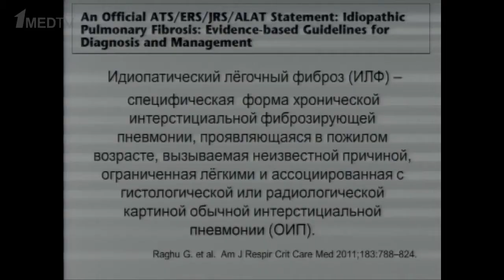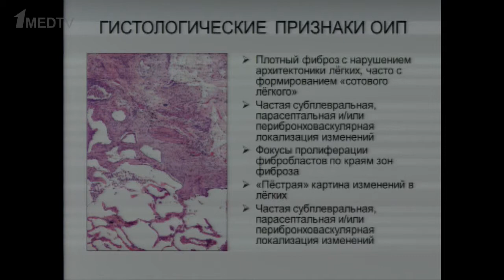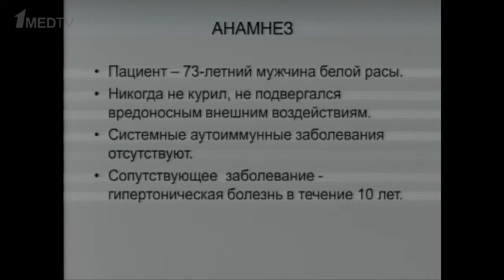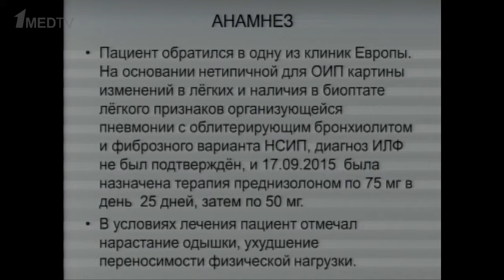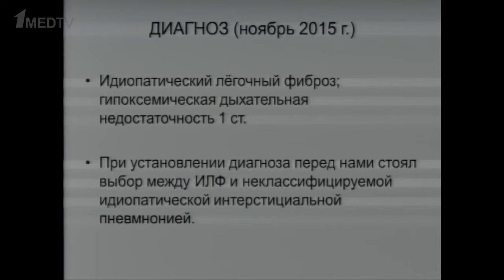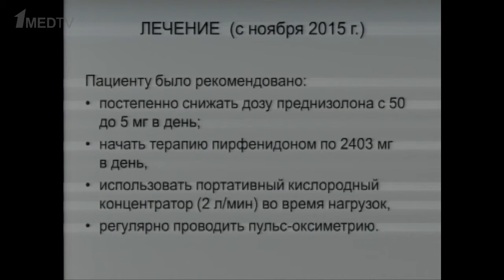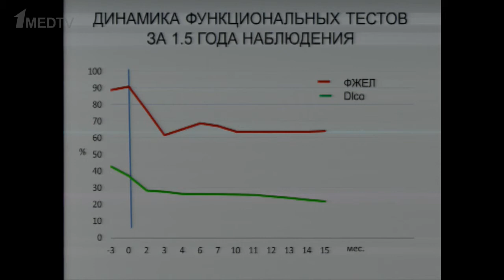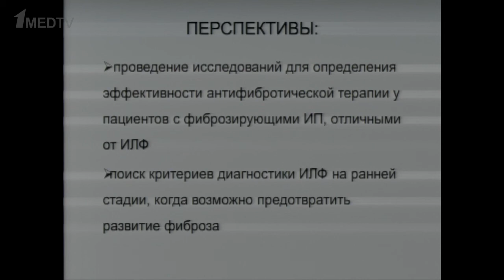Сложности диагностики идиопатического лёгочного фиброза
Доклад в рамках научно-практической конференции «Трудный диагноз при болезнях органов дыхания». Докладчик: Степанян И.Э.